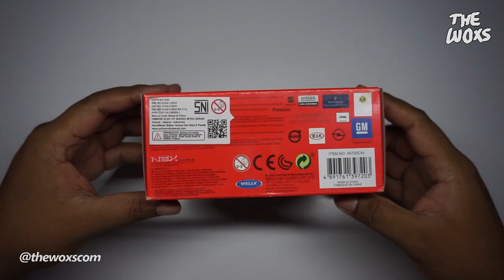Mercedes-AMG GT R 1:34-39 Welly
Unboxing Mercedes-AMG GT R 1:34-39 scale diecast model car made by Welly.